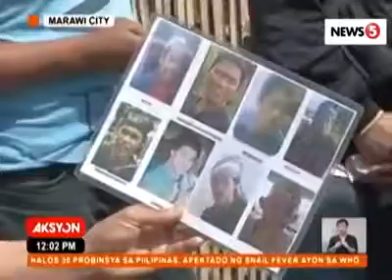MAUTE MEMBER NAHULI SA CHECKPOINT! HULI KA BALBON!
PLEASE VISIT ➡ FB ➡ Twitter ➡ Google+ .

MANILA, Philippines – The father of the top leader of the Maute Group was arrested in Davao City with his relatives. Cayamora Maute, who was earlier identified .